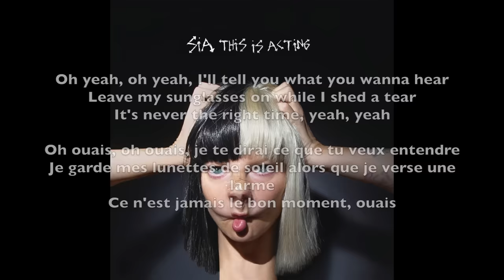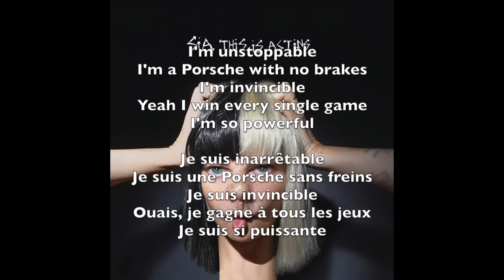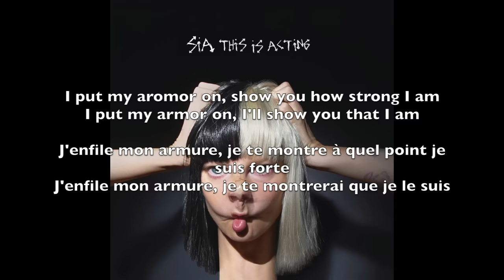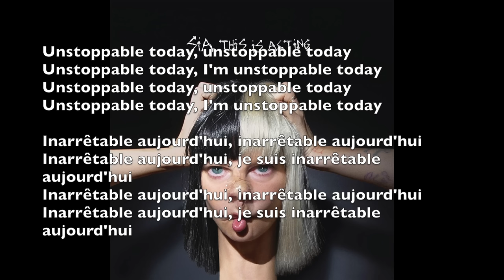Sia - Unstoppable (Parôles/Traduction française)